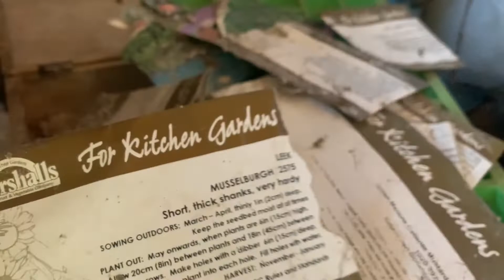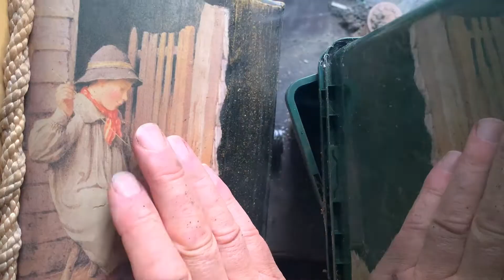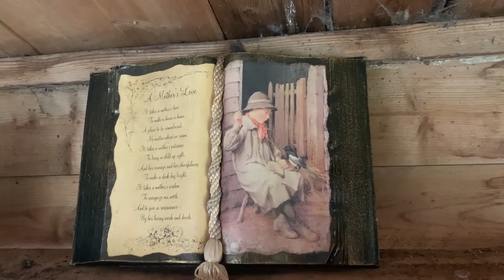In The Shed - Episode 83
The eighty third episode of "In The Shed" features mothers love.